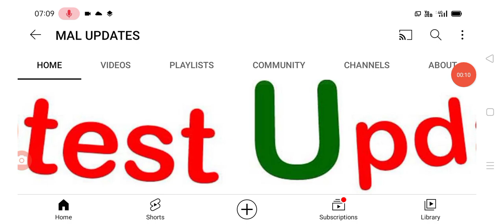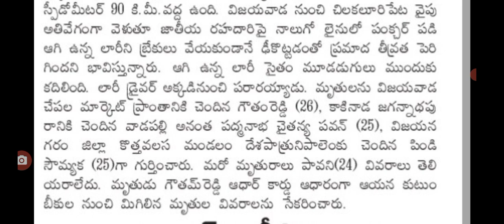గుంటూరు జిల్లాల గోర రోడ్డు ప్రమాదం latest update on road insident in AP.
hello everyone today update is latest update on the road insident in AP .@malupdates